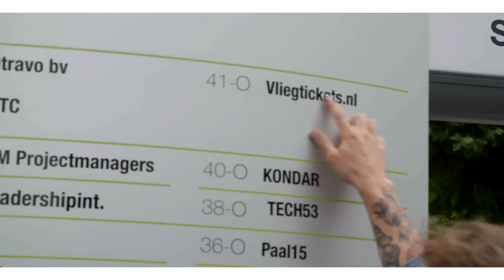TIM STELT EEN KUTVRAAG EN VLIEGTICKETS.NL HOUDT VAN FATSOEN | BOOS AFL. 8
Jari is boos. Hij kocht een retourticket via vliegtickets.nl. De heenreis ging goed. Maar toen hij wilde inchecken voor zijn terugvlucht ging het mis. Er was helemaal geen stoel voor hem geboekt. Dus moest hij een nieuw enkeltje kopen. En dat geld wil hij nu terug. Dus we gaan langs met alleen maar halve spullen. En confetti natuurlijk.

In BOOS trekt Tim alle toeters, bellen en bombarie uit de kast. Omdat jij boos bent. En hij het voor je gaat fixen. En waar je boos over mag zijn? Alles. Bijvoorbeeld dat je pakketje niet is aangekomen, je buurman z’n hond altijd voor de deur laat poepen of je baas je zonder reden heeft ontslagen.